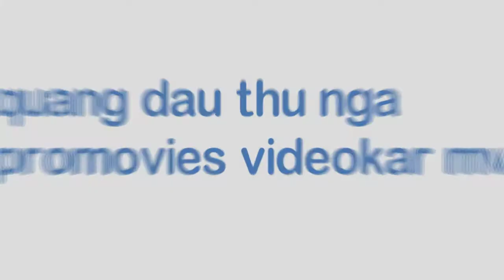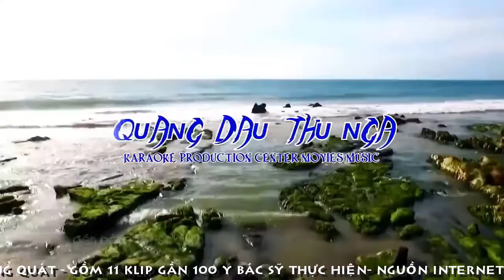[FULL HD]TRÚC NHI DIỆU NHI LÀ TUYỆT ĐỈNH ĐÔI SONG SINH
CỘNG ĐỒNG QUỐC TẾ
SẼ HỖ TRỢ 04 ĐẠI PHẪU SẮP TỚI|
PROMOVIES VIDEOKAR NS QUANG DAU